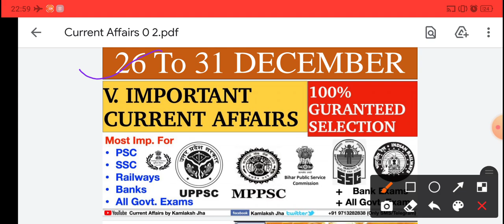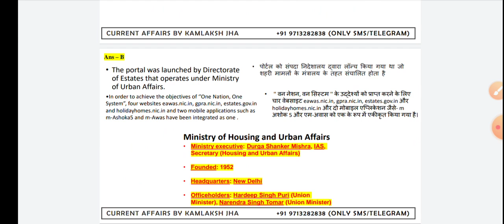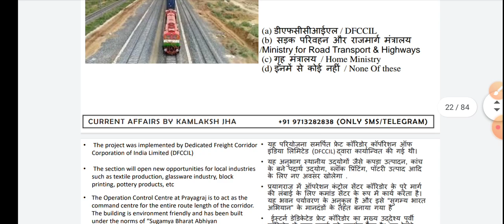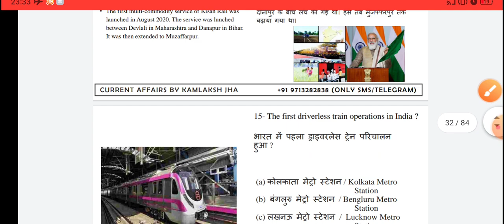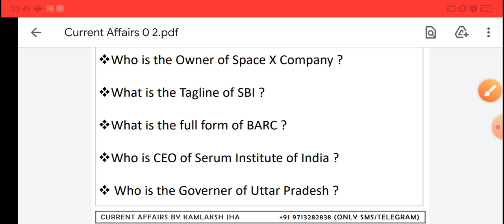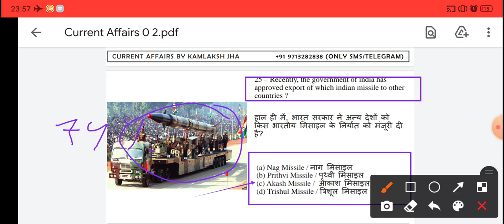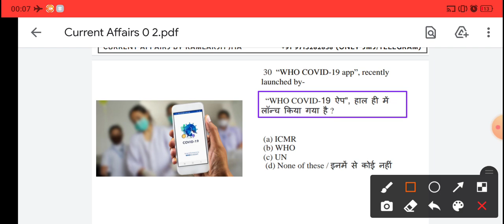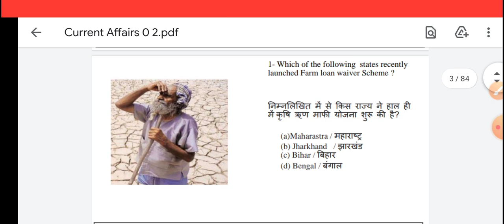26 To 31 Dec. 2020 Current Affairs | PSC | State Civil Services | SSC | Bank | RRB |All Govt. Exams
LECTURES TIMING:
1. Civil Services Current Affairs Lecture - 4:30 AM (Monday to Saturday)
2. Civil Services Current Affairs Lecture Compilation For Revision 4:30 AM (Sunday)
3. Current Affairs Live Test - 9:30 PM (Tuesday, Thursday & Sunday)
4. Weekly Current Affairs for All Govt. Examination - Every Sunday 6 AM
5.  CSAT Paid Live Class - 8PM Daily
6. History Paid Live Class - 6PM Daily

English - Hindi separate:
- Monthly Magazine

24 घंटे के अंदर आपको pdf मिलना शुरू हो जाएगी